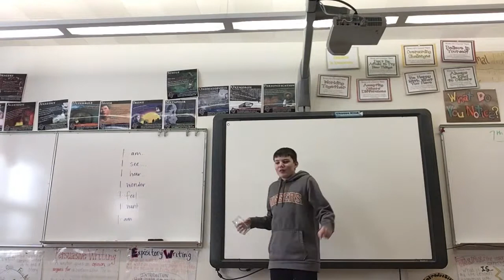Air just air